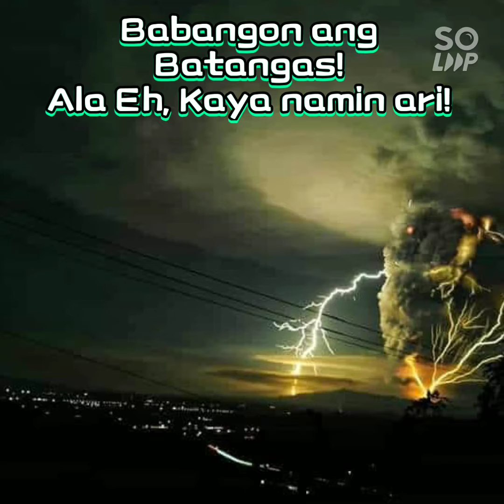BABANGON ANG BATANGAS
Ala eh, kaya namin ari!